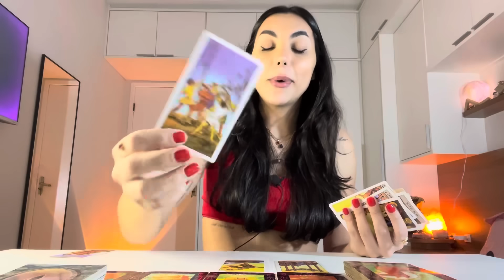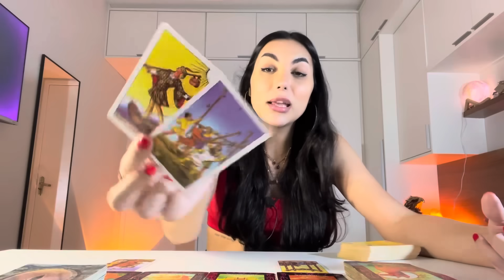♐️SAGITÁRIO Esse Caminho Lhe Trará Muita Riqueza e Estabilidade, Mas Cuidado!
Oráculos usados na leitura:
Oráculo dos Orixás
Tarô do Cigano

Isabelly/Wourhan
Irradiar-se ☀️